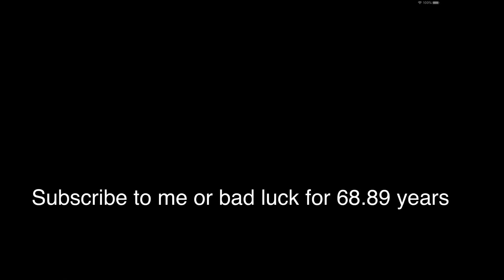Reminder To Subscribe To Me